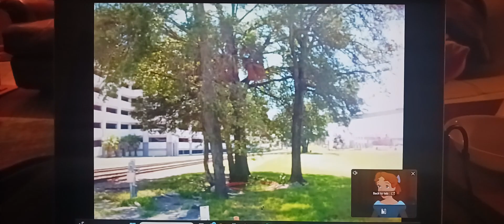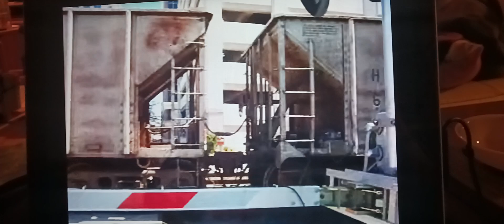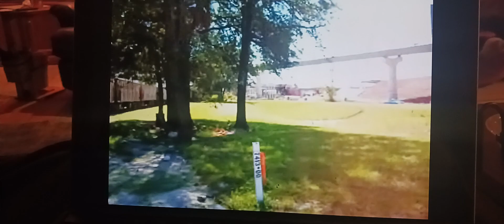Wendy John & Michael meet Peter Pan/CSX Empty Hopper Train in Orlando, Florida, at Railroad Crossing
Northbound Rock Hopper Train
2 locomotives
🚂CSX C40-8
🚂CSX C40-8
pulling heavy Hoppers carrying Rock
(Railroad Crossing Bells 🔔 Ringing)
(Train clicking on the tracks passing through town)
(Train Horn Blowing)
(Train Bell Ringing)
(City bustling)